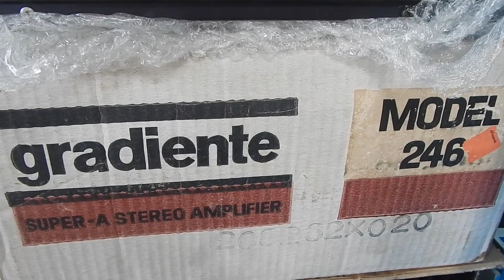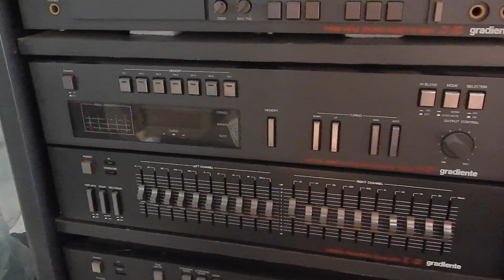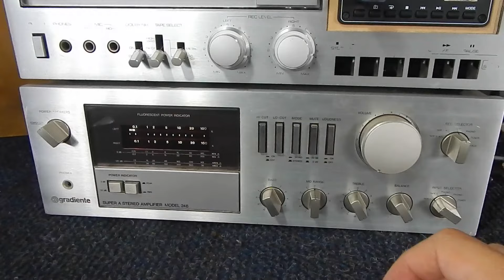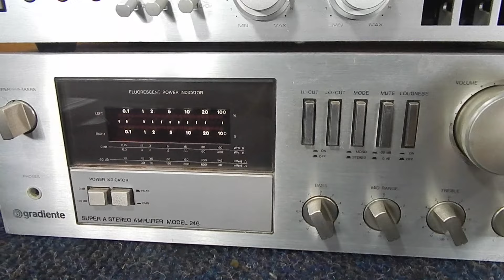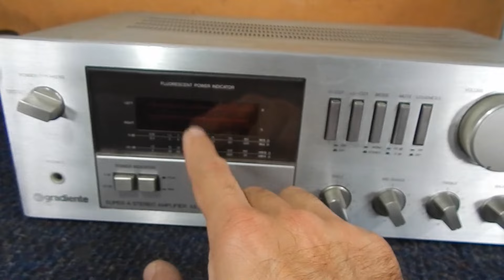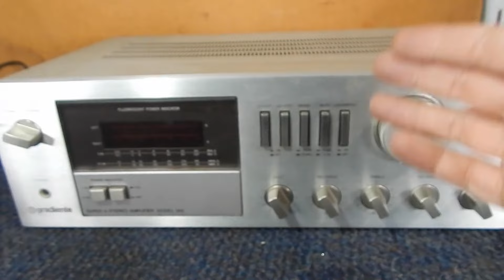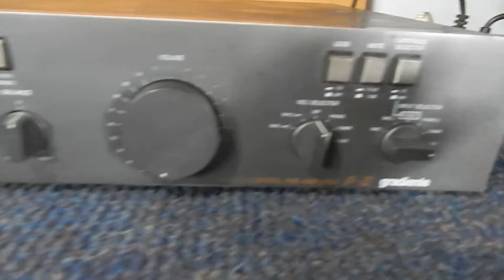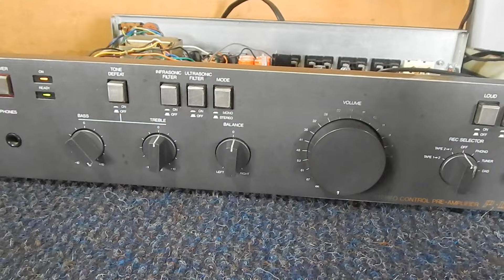VENDA -VINTAGE COM DETALHES - MODEL 246 AMPLIFICADO/ P-2 PRÉ AMPLI ESOTECH GRADIENTE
ANÚNCIO 246